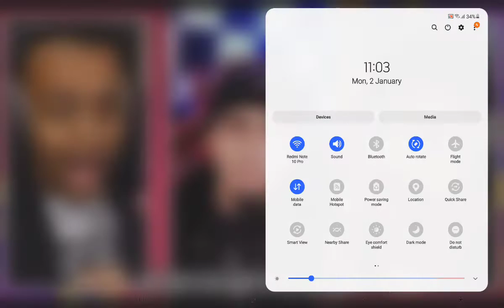Sayed Fans & Aboflah & Banderitax El Ghazala ry2a Delete Video Singing